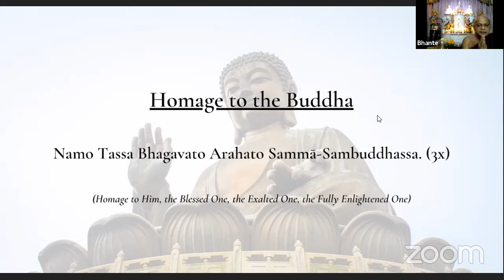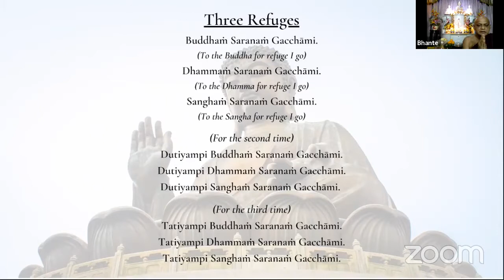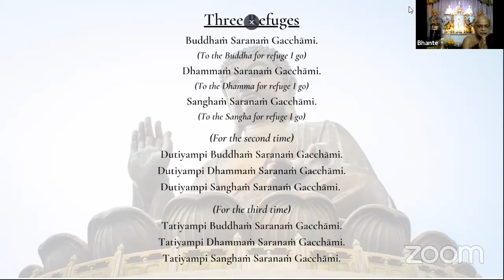How Do We Apply Buddhist Teachings in Our Daily Lives? - SGC20210228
Our guest speaker Ven Khemarama gives an overview of how we can apply the Buddha's teachings in our daily lives in this week's SGC.